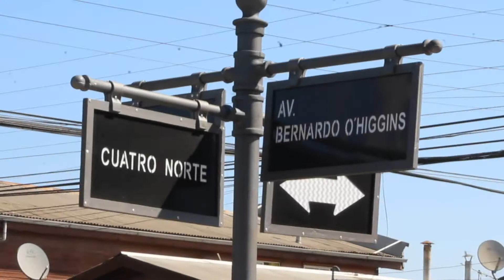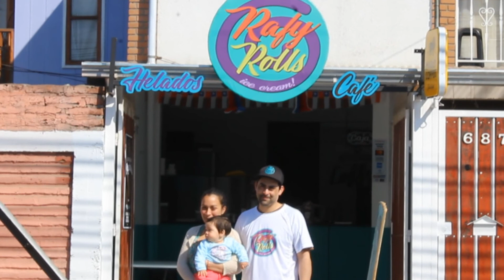rafy rolls heladeria y cafe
trabajo para la asignatura emprendimiento, entrevista a un emprendedor